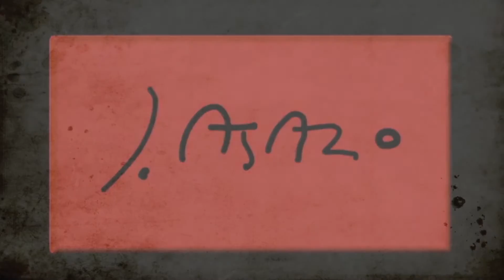Michelangelo/John Asaro and The Last Supper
John Asaro's painting of The Last Supper inspired by Michelangelo.